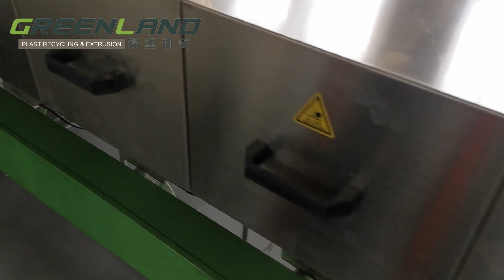SJSL95 Twin parallel screw ABS plastic glass fiber reniforced compounding pelletizing line 1